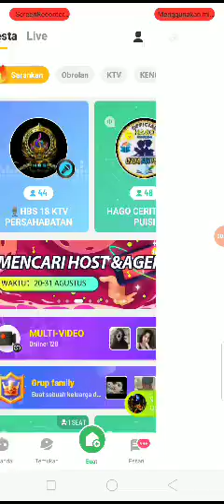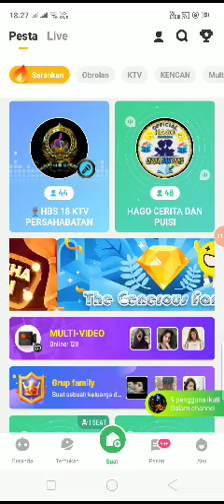New Event Hago Games.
Terima Kasih Atas Menonton Video Diatas.